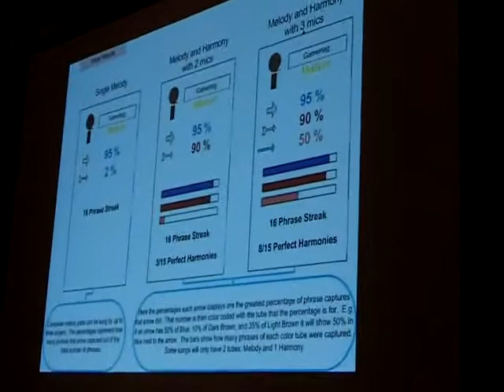An Awkward Hour with Rock Band Designers (5 of 7) - PAX East 2010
This is the fifth of seven videos making up the PAX East panel: "An Awkward Hour with Rock Band Designers," featuring Chris Foster, Brian Chan, Sylvain Dubrofsky, Casey Malone, and Dan Teasdale (and later John Drake).